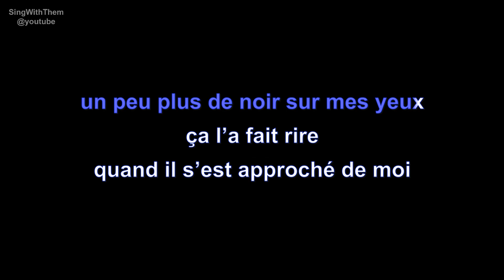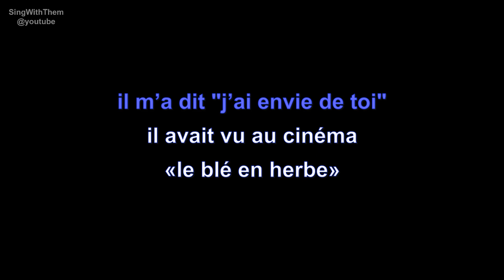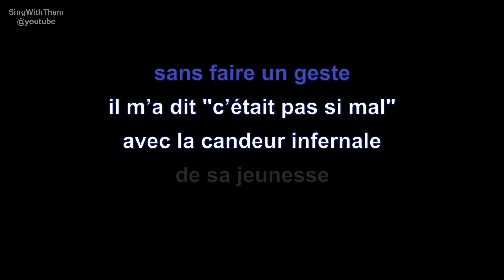dalida | il venait d'avoir 18 ans | lyrics | paroles | letra